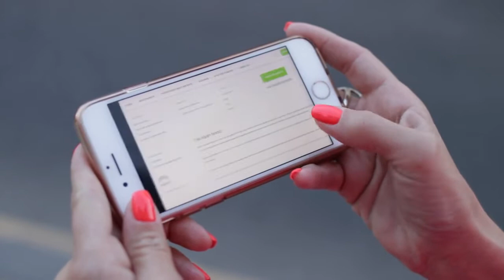В iPhone 12 обнаружили функцию реверсивной зарядки — но нужен пауэрбанк за 9490 рублей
Реверсивная зарядка — уже сейчас на iPhone 12, ждать iPhone 13 не нужно. Но придется приобрести компактный, маломощный и очень дорогой пауэрбанк от Apple.